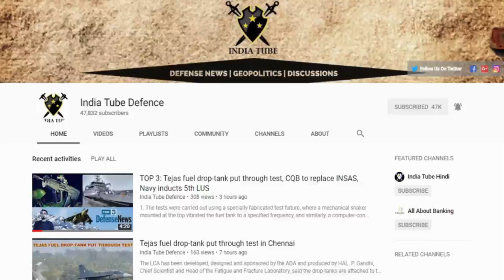DFN80 TOP 3: Meteor On Mirage, Tejas SP-16 with Desi Loom, ASAT a primari school tech: china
After leaving its impression on the religious map of the world through Kumbh, the Sangam city has a say in terms of strengthening the aeronautical capability of the country.A vital component, called ‘loom’, manufactured at Naini Aerospace Limited (NAeL), Naini, has been used to manufacture the 16th Tejas LCA (light combat aircraft) that was recently inducted in Indian Air Force (IAF). Besides, Tejas, NAeL has also been manufacturing ‘looms’—bunch of wires used to transmit signals from cockpit to rest of the aircraft—for Dhruv helicopters. NAeL also manufactures the aero structures for Dhruv choppers.Both Tejas and Dhruv are manufactured by Hindustan Aeronautics Limited (HAL) and NAeL being a 100% subsidiary company of HAL. This company was started after taking over Hindustan Cable Limited, which had gone sick, in February 2017. The HAL Tejas is an single-engine, multi-role light fighter designed by the Aeronautical Development Agency and Hindustan Aeronautics Limited for the Indian Air Force and Indian Navy. “The looms manufactured by us are used in Dhurv and in the 15th and 16th Tejas that has been inducted in IAF on Monday last”, said, CEO of NAeL, RK Mishra.

ˍˍˍˍˍˍˍˍˍˍˍˍˍˍˍˍˍˍˍˍˍˍˍˍˍˍˍˍˍˍˍˍˍˍˍˍˍˍˍˍˍˍˍˍˍˍˍˍˍˍˍˍˍˍˍˍˍˍˍˍˍˍˍˍˍˍˍˍˍˍˍˍˍˍˍˍˍˍˍˍˍˍˍˍˍˍˍˍˍˍˍˍˍˍˍˍ

SOURCE